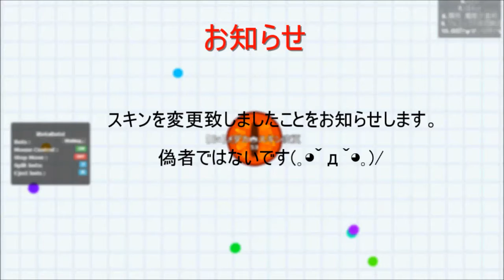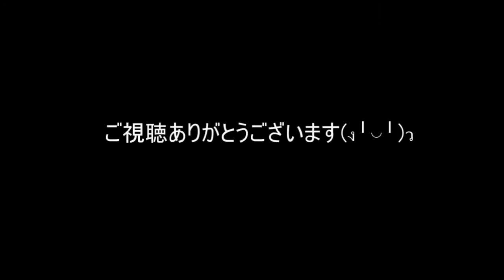【Agar.io】 The 90 split PART20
練習動画多めになっちゃうなぁ...